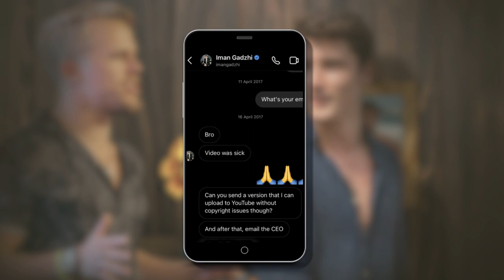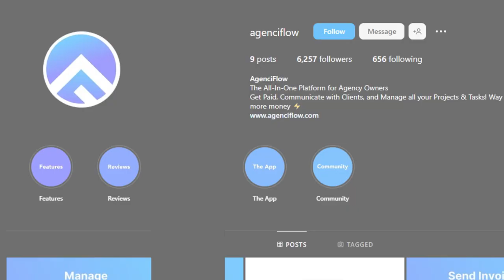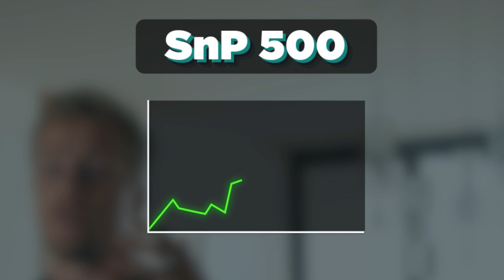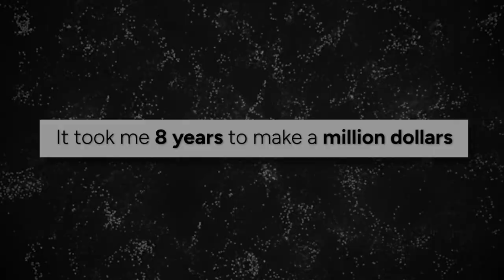Iman Gadzhi Stole $36,000 From Me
Iman Gadhzi stole $36,000 from me... but its actually a good thing here's why.

All of the statements made in this channel are opinions and experiences based on real-life events and experiences intended for purely informative purposes.